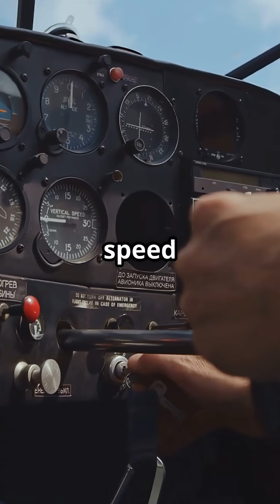Can a Plane Really Take Off Downwind